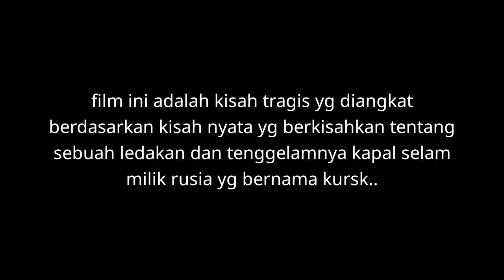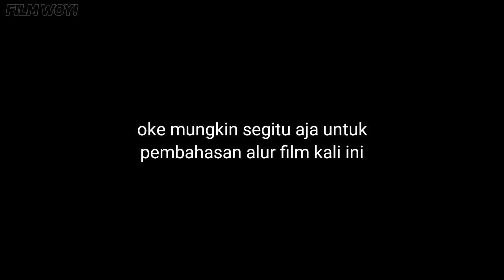AKSI PENYELAMATAN KRU KAPAL SELAM KRUSK YANG HANCUR TENGGELAM DIDASAR LAUT | Alur Cerita Film Kursk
Hallo cuyyy !!!

di video kali ini gw mau ngebahas alur cerita film yang berjudul KRUSK yang menceritakan tentang peristiwa nyata kecelakaan kapal selam KRUSK milik Rusia diangkat ke dalam film layar lebar berjudul KURSK Kisahnya berpusat pada perjuangan kru penyintas yang mencoba bertahan hidup di tengah laut dan upaya pihak militer melakukan misi penyelamatan.